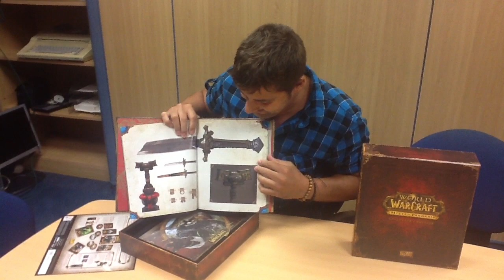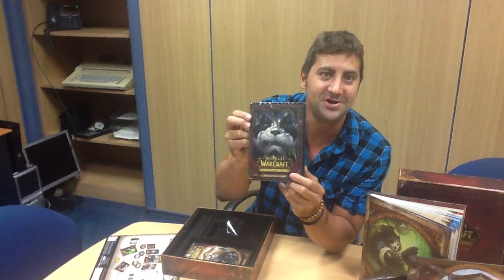World of Warcraft: Mist of Pandaria -Unboxing Collectors Edition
Raúl Romero nos descubre los secretos que encierra la edición de coleccionista del videojuego de Blizzard

Más información sobre el juego "World of Warcraft: Mist of Pandaria" en Vadejuegos: